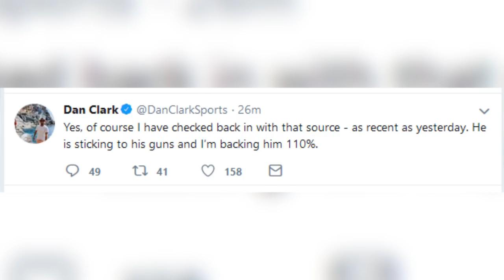Dan Clark @DanClarkSports Doubles Down & Still Say's Machado To The Bronx - Felix Pantaleon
yankees
mlb
manny machado